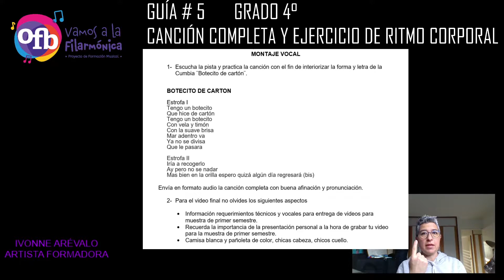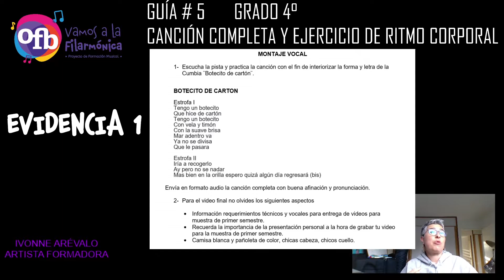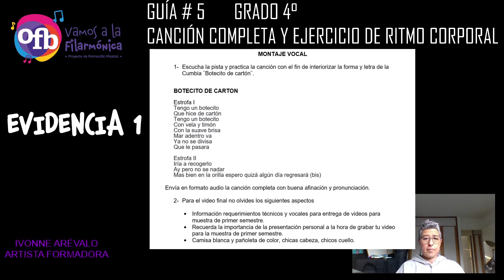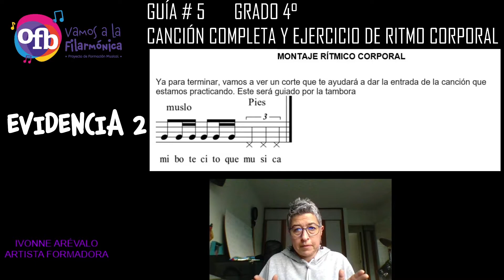GRADO 4° GUÍA # 5 ABRIL 23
Explicación de la guía # 5, ejercicios de práctica, evidencias, indicaciones para grabar el video de final de semestre.